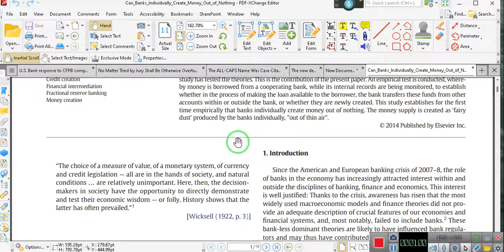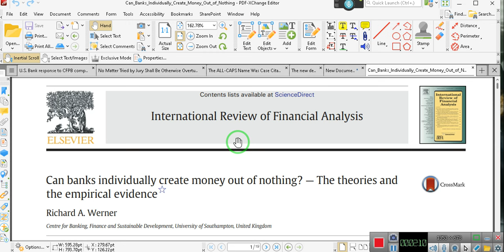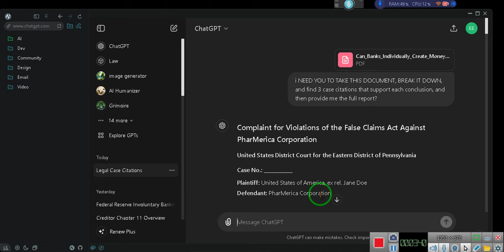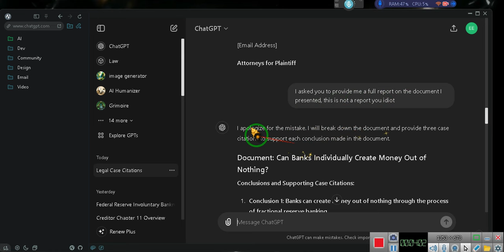The Creation of MONEY~EeoN 2024 07 05